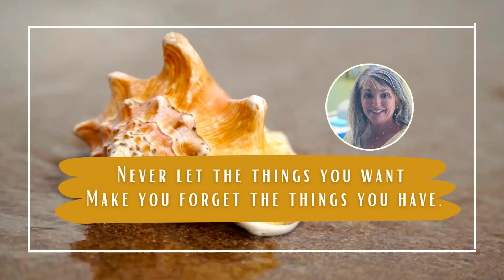Monica's Morning Musings - Ep 20 - Gratitude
Gratitude is a spontaneous feeling but, increasingly, research demonstrates its value as a practice — making a conscious effort to count your blessings. Studies show that feeling grateful boosts happiness and fosters both physical and psychological health... and Monica woke up this morning musing about deliberately cultivating gratitude.